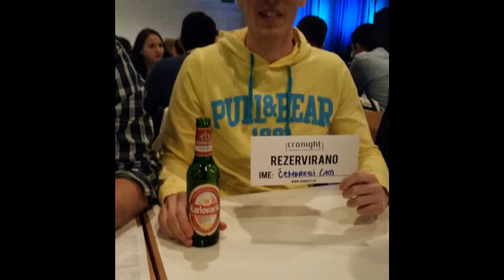Čempresi - 2015. Zürich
Put u Zürich na turnir u organizaciji Nk Croatia Zürich
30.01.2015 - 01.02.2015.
Osvojeno 3. mjesto!